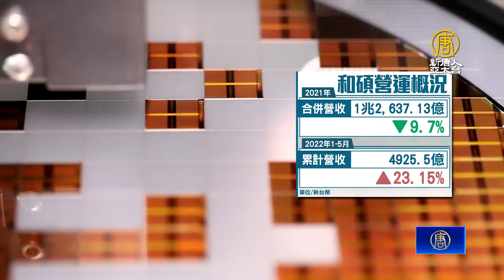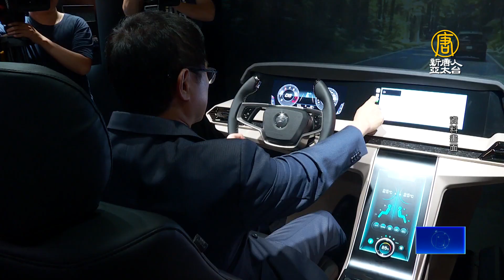和碩產能調配布局海外 童子賢：下半年只有更好